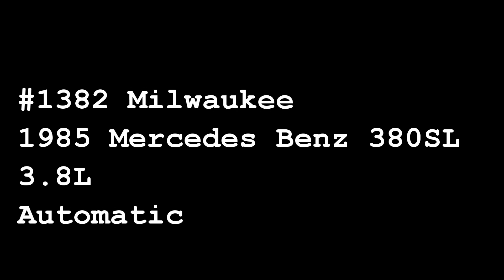MWK#1382, 1985 Mercedes Benz 380SL, Gateway Classic Cars of Milwaukee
Gateway Classic Cars Milwaukee is proud to present this 1985 Mercedes Benz 380SL. Mercedes Benz is widely known for manufacturing some of the finest mass- produced luxury cars in the world. Mercedes has introduced many technological and safety innovations that have become common across the car industry.
This 1985 Mercedes Benz 380SL is painted in dark gray with a light blue leather interior. Under the hood is a 3.8L fuel-injected V-8 attached to a four-speed automatic transmission. Added features include power steering, power four-wheel disk brakes, power windows, rear defogger, air conditioning, cruise control, Alpine Am/Fm/ cd radio w/ Bluetooth, chrome alloy wheels and a manual cloth convertible top.